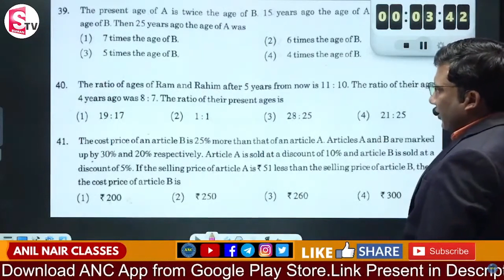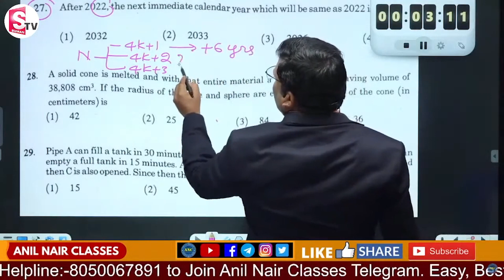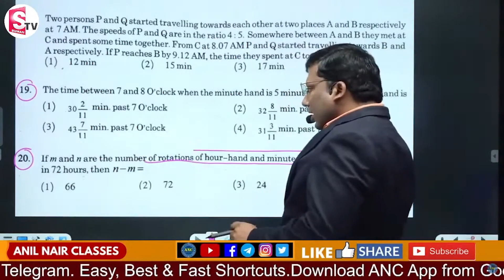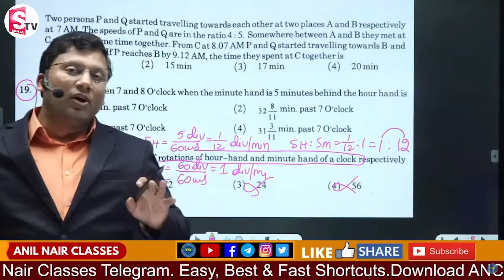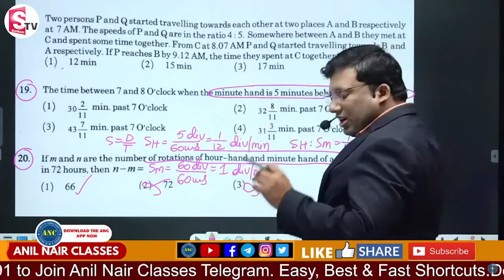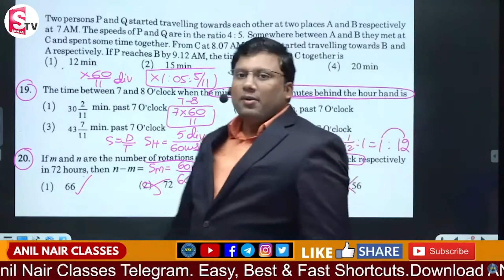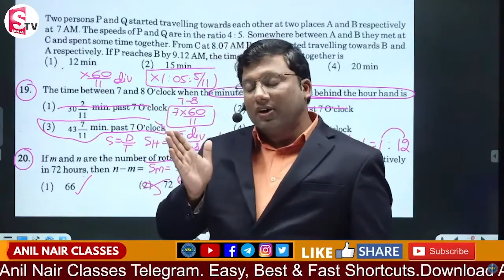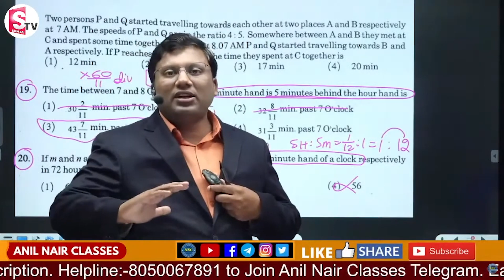Easy Methods to Solve Aptitude Questions in Smart Way | Anil Nair Aptitude Tricks | Sumantv Jobs